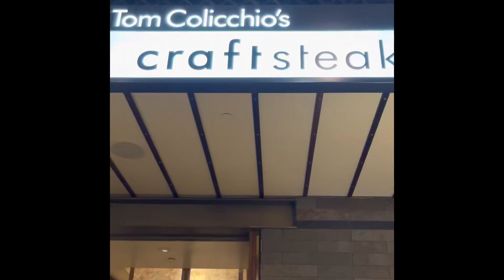Tom Colicchio’s Craftsteak - Restaurant @ the MGM Grand in Las Vegas, Nevada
For content about a variety of restaurants not only through the 5 boroughs of NYC, but throughout the 50 states, keep following, commenting, and subscribing to my YouTube Channel - The World According to Rodrick Canute!!! You won’t be disappointed!!! Tell a friend about my YouTube Channel!!!